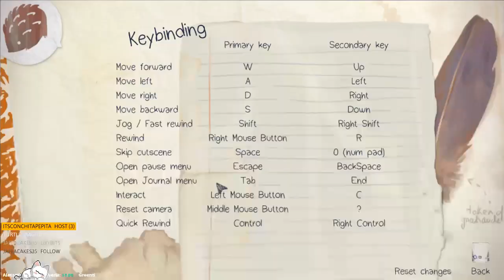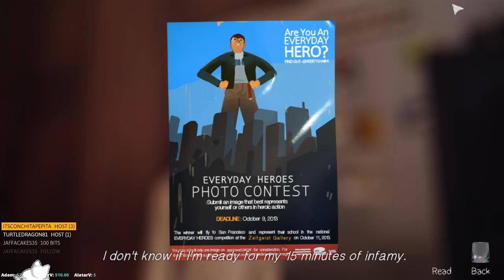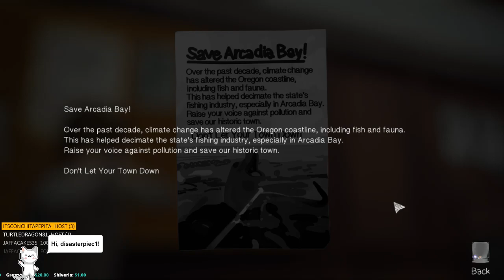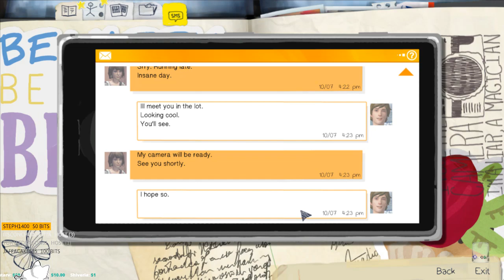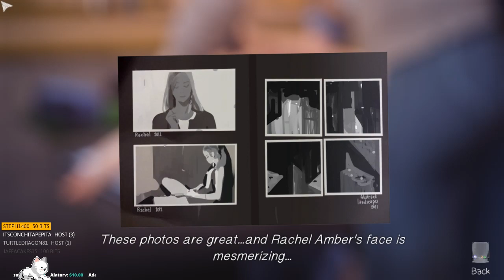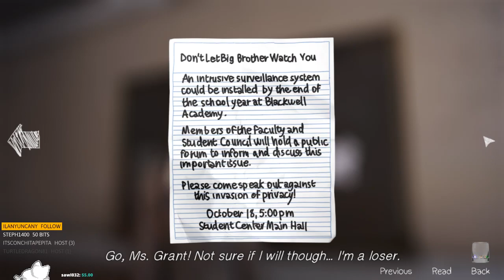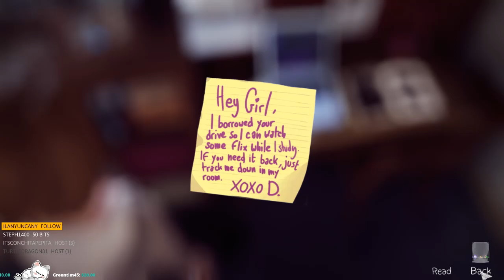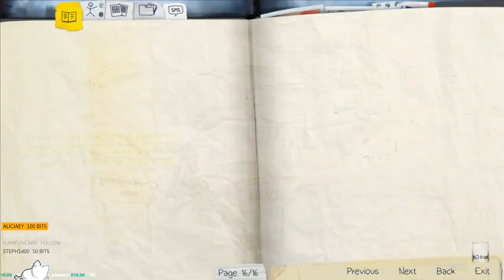Life Is Strange [PC] First time blind playthrough. ( ¬‿¬)